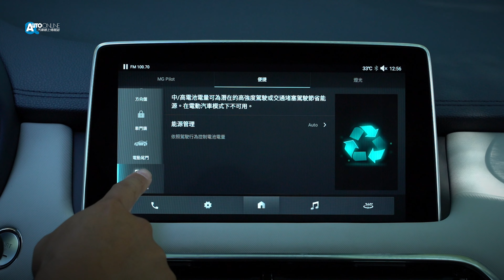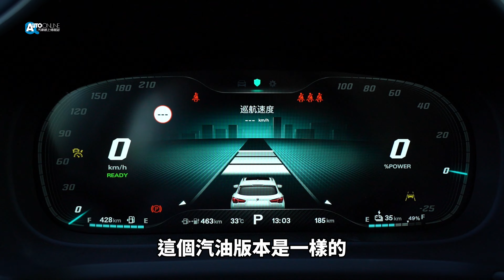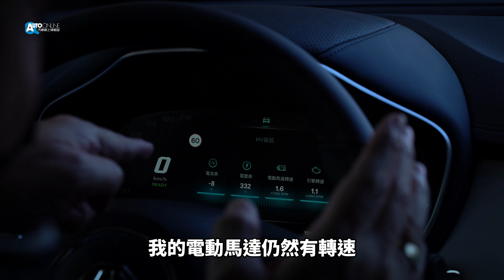118.9萬買PHEV，對手哪裡找？｜MG HS PHEV【Auto Online 汽車線上 試駕影片】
正式上市後，MG的HS與HS PHEV訂單很快就來到2500張，如此高輸出的數據，關鍵絕對在於它的售價：MG HS新台幣89.9萬、MG HS PHEV新台幣118.9萬，搭配不錯的質感與近乎滿載的主被動安全，讓它成為當前台灣市場CP值最高的國產SUV。繼上回試過搭載1.5T引擎的HS之後，本集就要來試駕這款擁有291匹綜效馬力的HS PHEV，究竟它開起來會有什麼不一樣的感覺，HS跟HS PHEV究竟哪款讓羅哥更推薦呢？

MG HS PHEV
引擎：MEGA Tech 1.5T
最大馬力：169ps / 5500rpm
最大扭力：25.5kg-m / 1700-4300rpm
馬達：Hair-Pin高功率永磁同步
最大馬力：122ps
馬達最高轉速：12000rpm
最大扭力：23.5kg-m
電池類型：NCM鋰離子電池(8年或16萬公里保固)
電池容量：16.6kWh
充電規格：J1772
變速箱型式：10速智能電動變速箱
最大綜效馬力：291ps
最大綜效扭力：49kg-m
純電行駛里程：72km(NEDC數據)
平均油耗：75.2km/L(一級能效)

車系售價
MG HS 旗艦版：新台幣89.9萬
MG HS PHEV 馭電版：新台幣118.9萬

車評：羅焜平 Kevin
攝影剪輯：Austen
2022/10/07